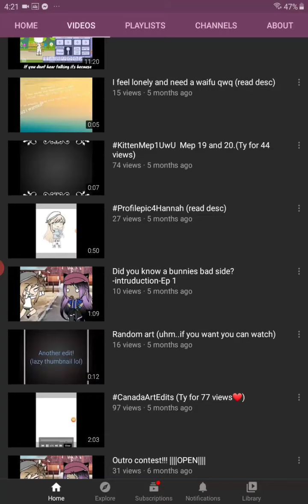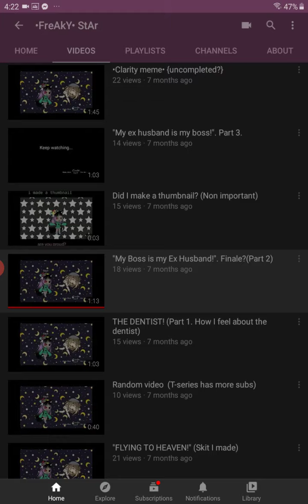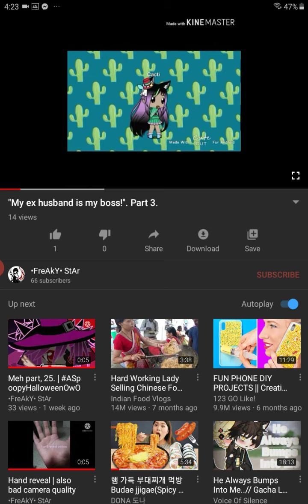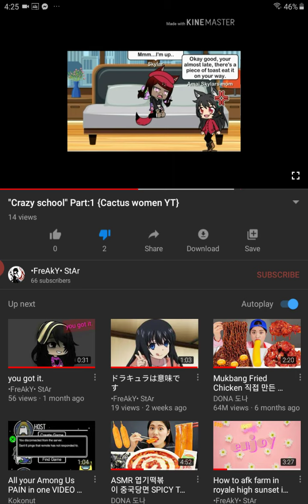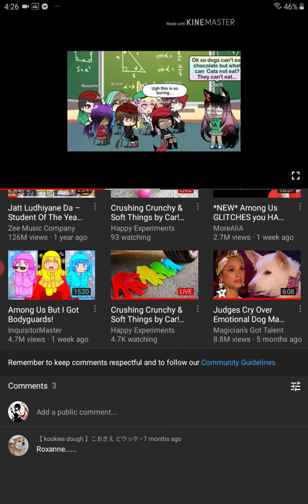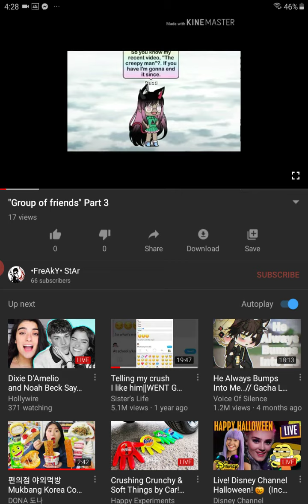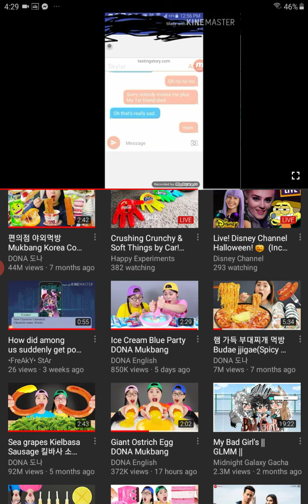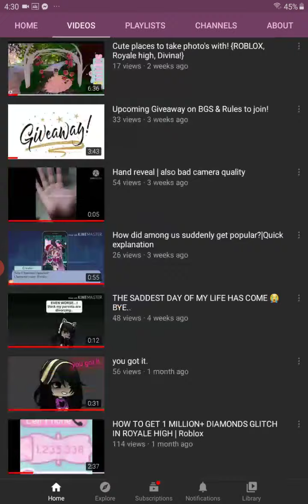DONT YOU EVEN THINK ABOUT CLICKING THIS PLZ-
don't listen above-
if you see this you clicked on the video.👁️👄👁️
so you've heard me breathe